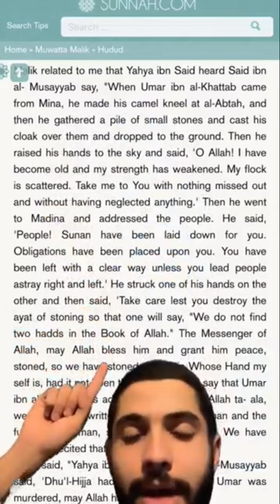Sheep eating quran?